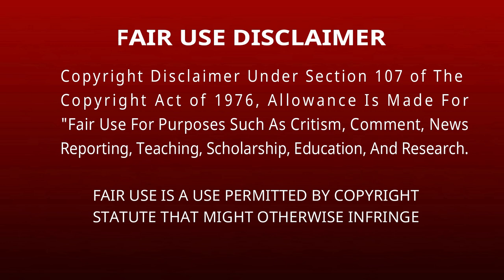ASMR eating live Octopus Compilation